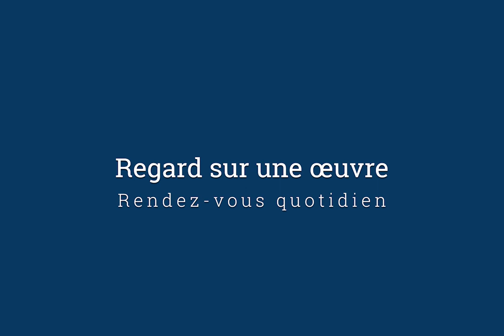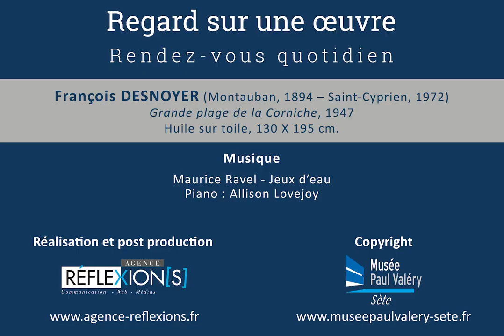Regard sur une œuvre - 15 - François Desnoyer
Rendez-vous quotidien

François Desnoyer (Montauban, 1894 – Saint-Cyprien, 1972)
Grande plage de la Corniche, 1947

Réalisation et post production :
Agence Réflexion[s]

Copyright :
Musée Paul Valéry – Sète